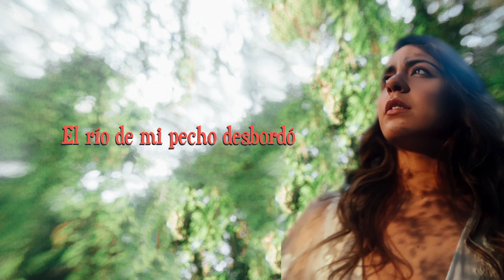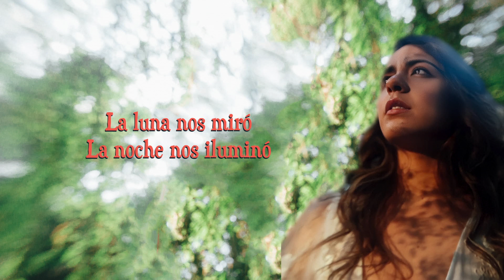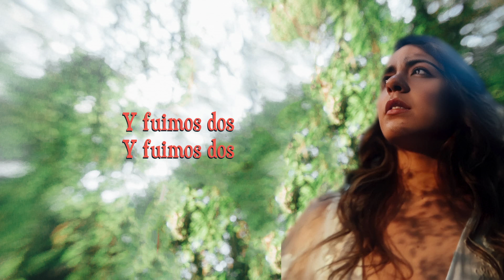Sol De María - Cuando Te Conocí [Lyrics Video]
CUANDO TE CONOCÍ

La grieta del pasado se cerró
El río de mi pecho desbordó
Cuando te conocí
Cuando te conocí

Los astros liberaron el temor
Tu reflejo me mostró mi corazón
Cuando te conocí
Cuando te conocí

La luna nos miró
La noche nos iluminó
Y fuimos dos
Y fuimos dos

Instantes del amor
En la marea del tiempo
el tiempo

Miradas que atraviesan el reloj
Minutos que regresan el ayer
Cuando te conocí
Cuando te conocí

Y fuimos dos
Y fuimos dos

Instantes del amor
Del tiempo

Y tú estás en mi soledad
Y tú estás en mi oscuridad

Y fuimos dos
Y fuimos dos

Instantes del amor
Del tiempo

Cuando te conocí
Cuando te conocí

Official Audio for "Cuando Te Conocí" by Sol De María.